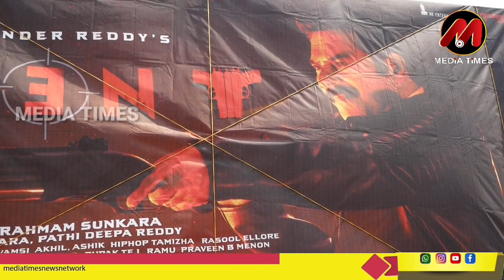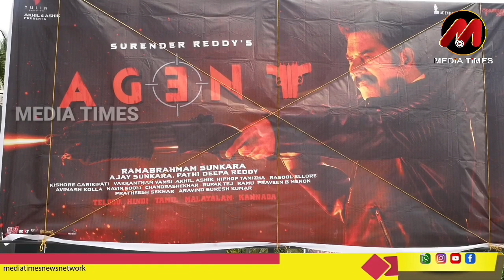വിമർശകർക്ക് 5 ഭാഷകളിലും 8 ൻ്റെ പണിയൊരുക്കി മമ്മൂട്ടിയുടെ ഏജൻ്റ്